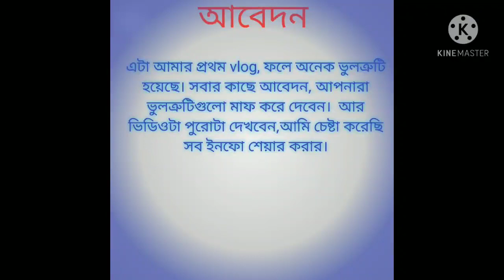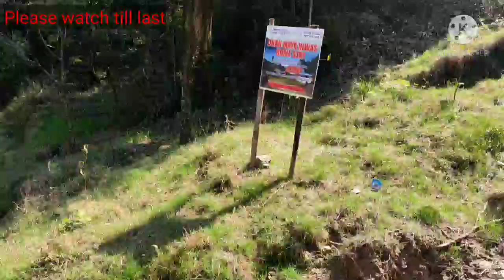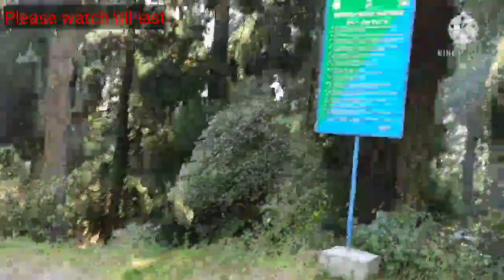Chatakpur trek (চটকপুর ট্রেক) চটকপুর থেকে সোনাদা ট্রেক | Chatakpur, Darjeeling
চটকপুর ট্রেক। চটকপুর থেকে সোনাদা ট্রেক।
চটকপুর থেকে সোনাদার দুরত্ম ৬ কিমি, অনায়াসেই ট্রেক করা যায়। কিন্তু পাথুরে রাস্তা আর অত্যন্ত খাঁরা হওয়াই যাবার সময় খুবই কষ্ট হবে। তাই আমার suggestion, যাবার সময় গাড়িতে গিয়ে ফেরার সময় ট্রেক করে ফিরবেন। এতে যেমন কষ্ট কম হবে, তেমনই  Senchal Wildlife Sanctuary এর মাঝে ট্রেকের মজাটাও অনুভব করবেন।
ভিডিওটি পুরোটা দেখার অনুরোধ রাখলাম, অনেক  information দেবার চেষ্টা করেছি, আশা করবো ভালো লাগবে।